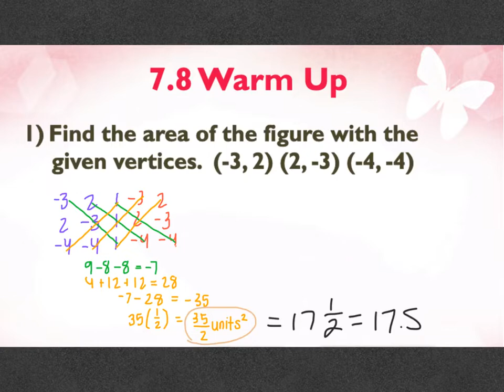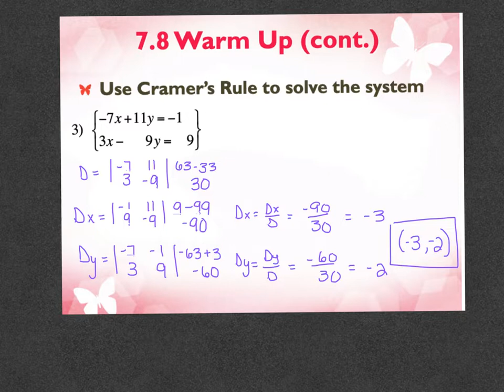2.26 _ 7.8 warm up and 7.5-7.8 test review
PHA2018